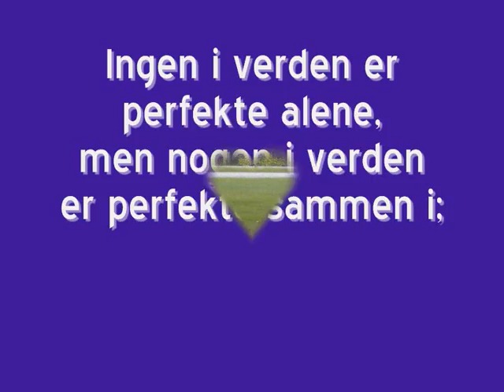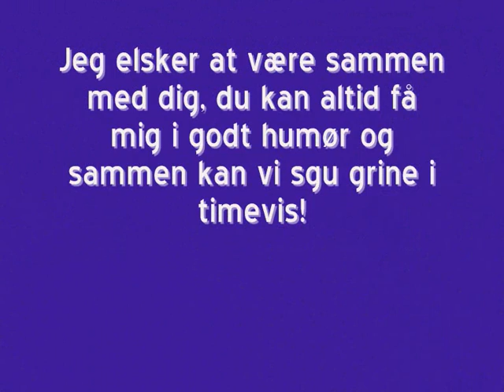Line + Stine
jeg elsker dig, - din Stine :)